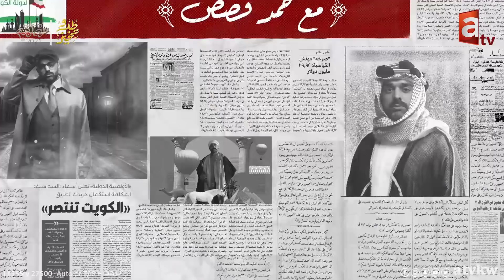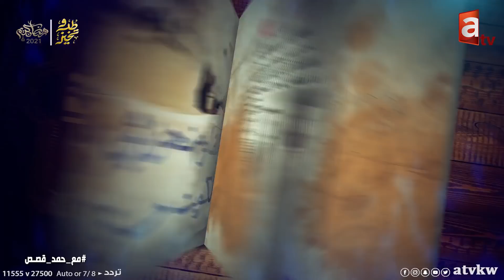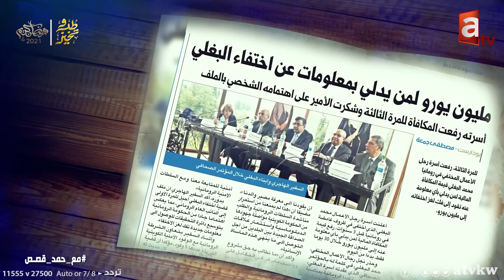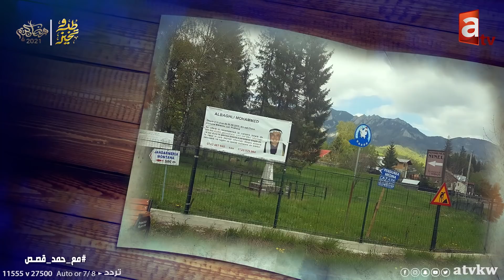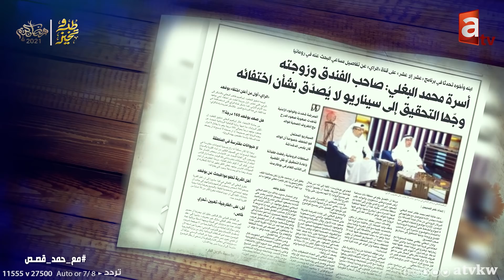مع حمد قصص - لغز اختفاء العم محمد_البغلي في رومانيا مع رياض محمد البغلي